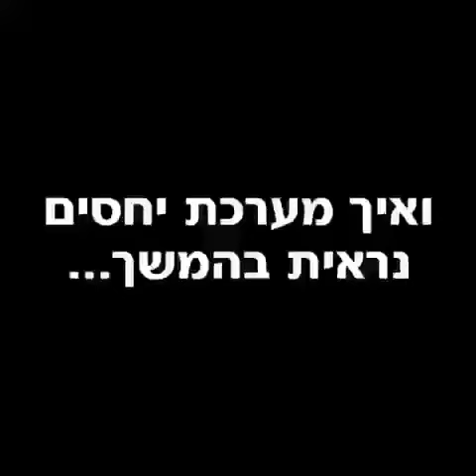סוגי מערכות יחסים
מברוק!
IDAN TALMOR